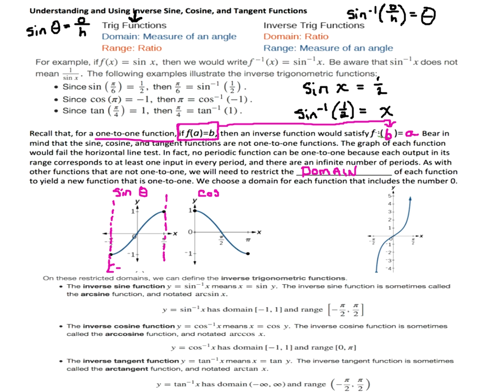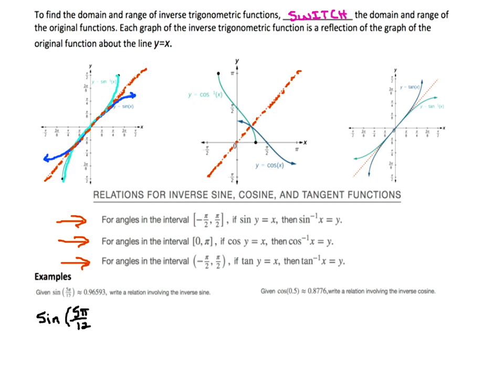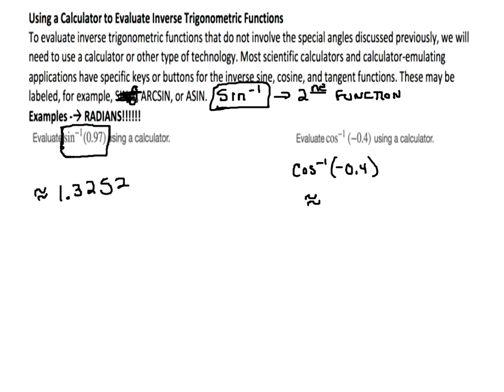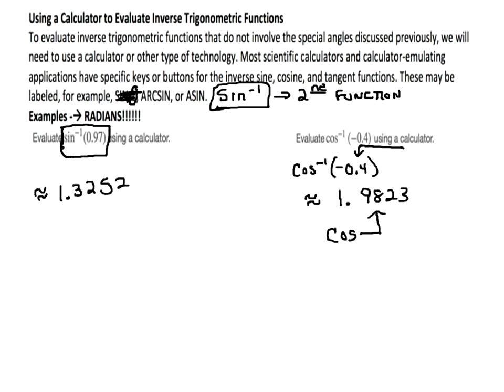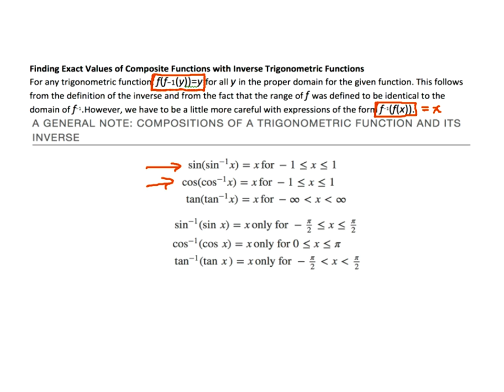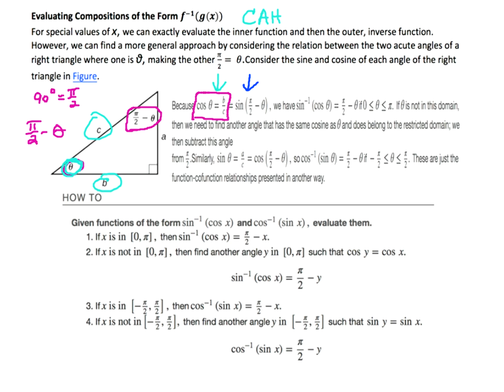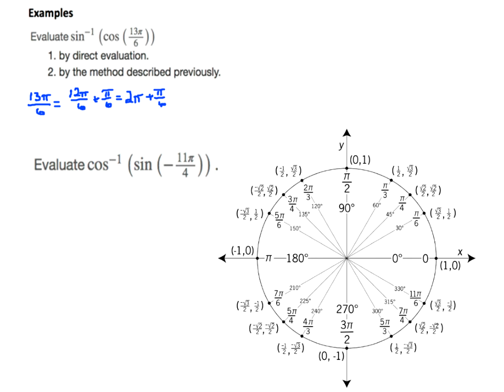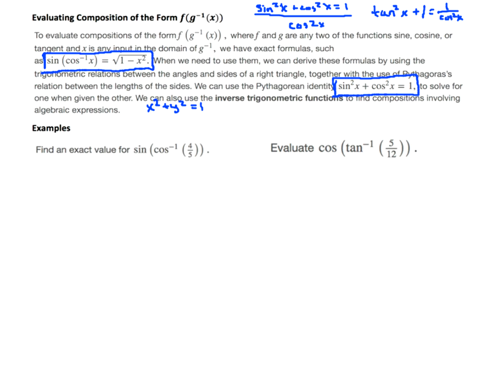8.3 Inverse Trig Functions